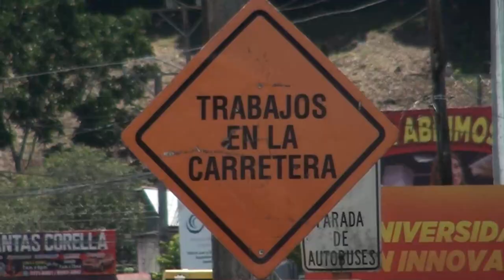Proyecto de Santa Cecilia ya comenzó su fase cuatro a un costado del Ministerio de Salud